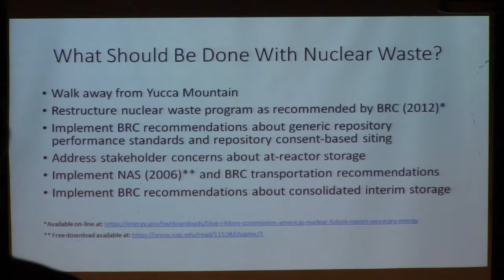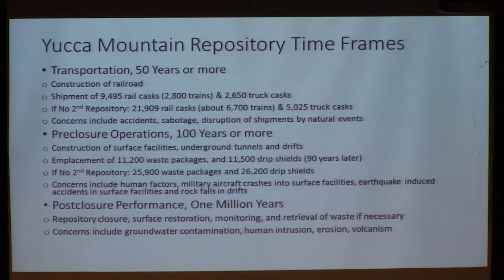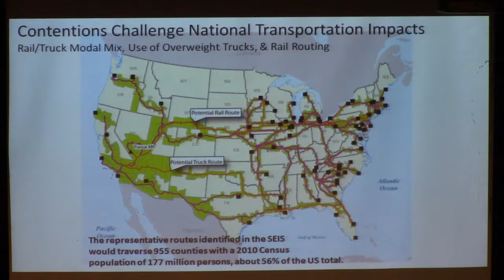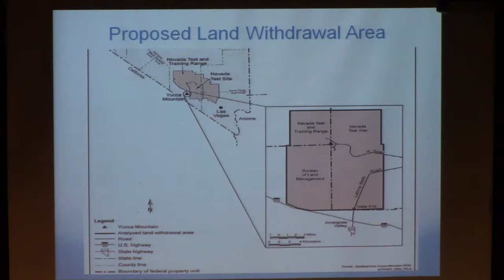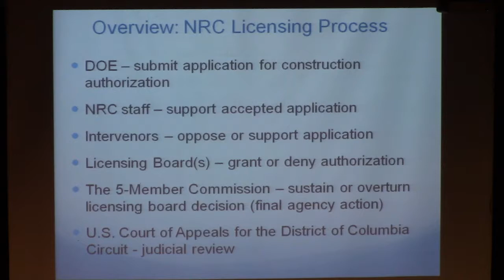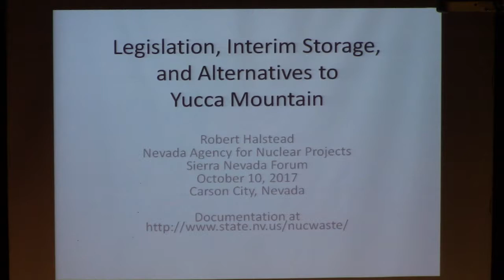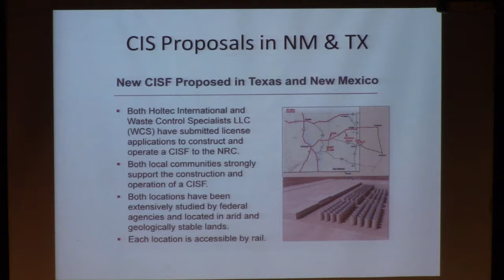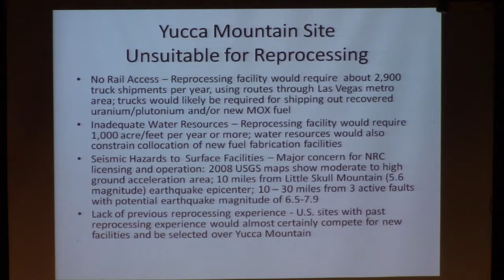Sierra Nevada Form~Yucca Mountain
Sierra Nevada Forums Bring You Robert and Marta to speak about Yucca Mtn and nuclear waste.